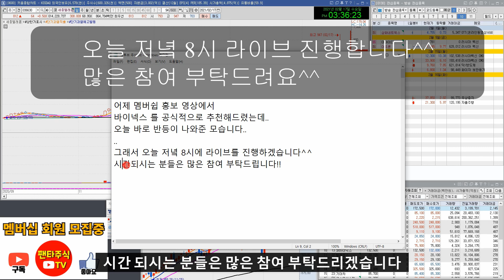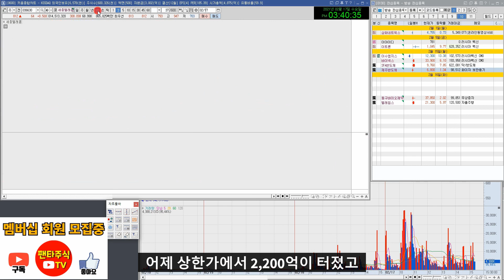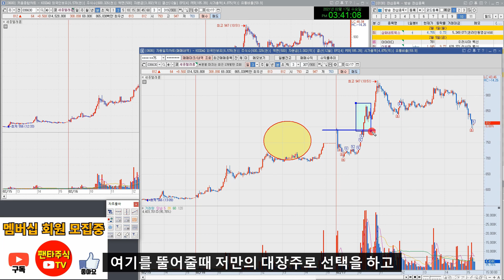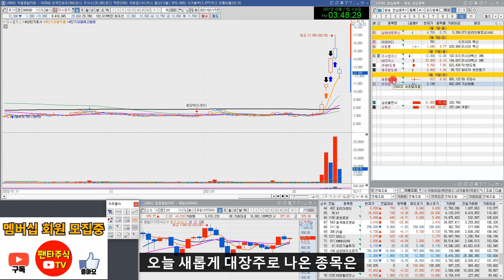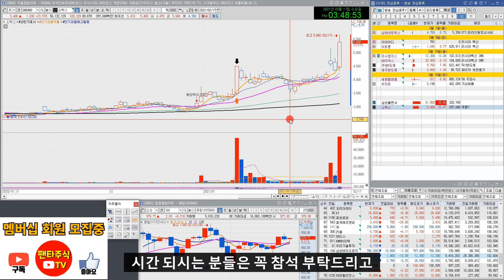주식 대장주& 내일 관심종목(세종텔레콤,위지트,SFA반도체,다날,삼성출판사,KTH,대영포장,영풍제지,쇼박스,대창,동구바이오제약,제주반도체,바이넥스)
유튜브를 시작한지 얼마되지 않아서 부족한점이 많습니다.

다날,삼성출판사,KTH,대영포장,영풍제지,쇼박스,대창,동구바이오제약,제주반도체,바이넥스